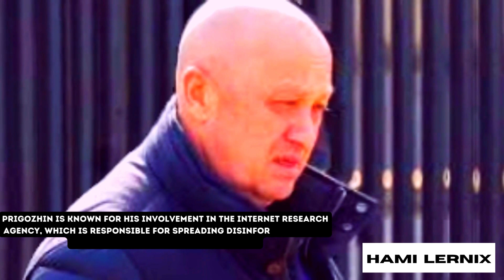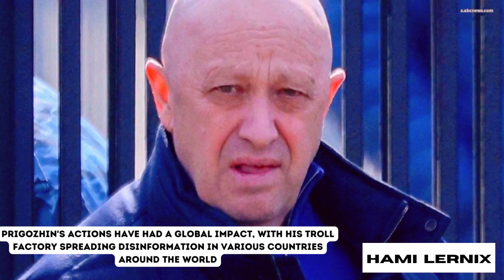Yevgeny Prigozhin Dead: Wagner-Owned Plane Crashes in Tver, Russia (2023)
Yevgeny Prigozhin, a Russian businessman and close ally of President Vladimir Putin, has been killed in a plane crash. The plane, which was owned by the Wagner Group, a private military company with ties to the Russian government, crashed in the Tver region of Russia on February 25, 2023. All 13 people on board were killed.

In this video we’ll walk you through:
- Topic 1 Yevgeny Prigozhin Dead: Wagner-Owned Plane Crashes in Tver, Russia (VIDEO)
- Topic 2 Yevgeny Prigozhin Dead: Wagner-Owned Plane Crashes in Tver, Russia (2023)
- Topic 3  Yevgeny Prigozhin Dead

The channel owner and its creators have made every effort to ensure that the information in this description is accurate and up-to-date, but they cannot guarantee that it is error-free. The channel owner and its creators reserve the right to make changes to the information in this description at any time without notice.